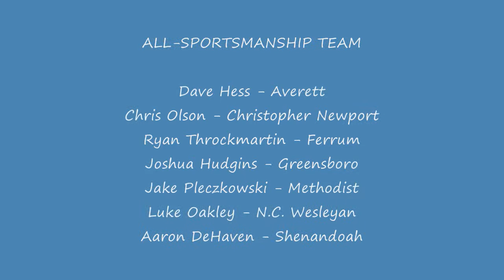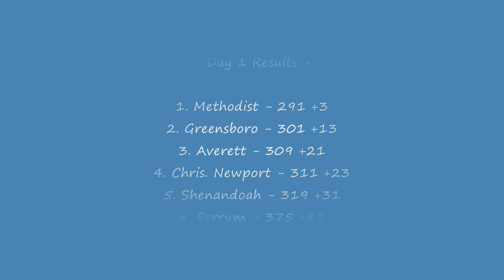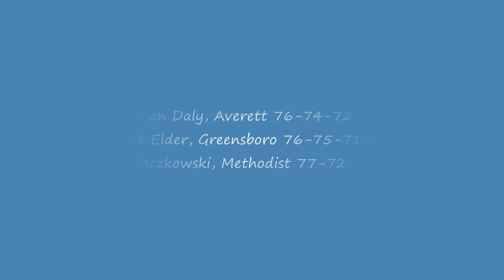2009 USA South Golf Tournament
The 2009 USA South Golf Tournament Action plus All-Conference Award Presentation in Mebane, North Carolina, April 17-19, 2009.